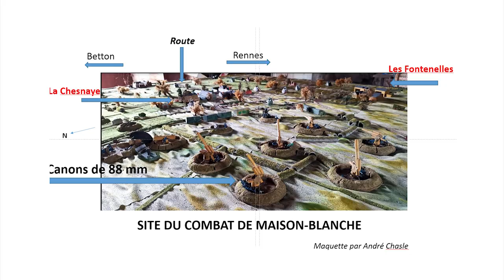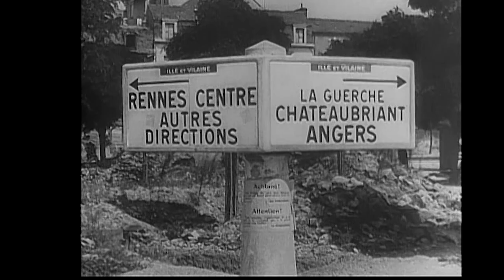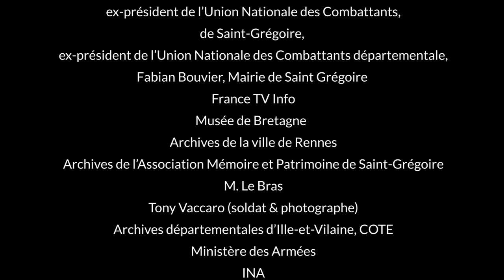Bataille Maison Blanche 2024 def 1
Sur les terres de Saint-Grégoire et plus précisément à Maison Blanche.
Il y a 80 ans, le du 1er au 3 aout 1944, s’est livré ici même une terrible bataille entre nos alliés américains et l’armée du IIIème Reich : La Bataille de Maison Blanche !
Nos grands-parents, nos parents ou nos voisins ont subi la sombre période de l’occupation ; puis s’en sont suivis 3 jours de combats acharnés et meurtriers. Même si certains témoins étaient tous jeunes à l’époque, les souvenirs de cette période sont restés souvent intacts.
Marcel Baron, ancien président de l’UNC était alors à Acigné, à une dizaine de km d’ici. Il avait tout juste 10 ans. Il va nous raconter la vie à Saint-Grégoire pendant ces années-là, ce qu’il sait et ce que d’autres témoins lui ont raconté au cours de ses recherches.